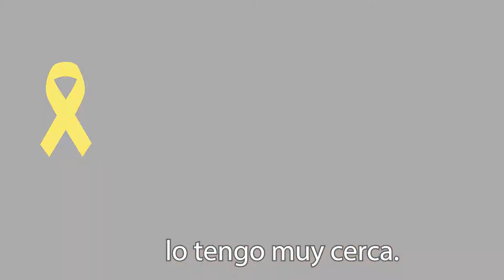Distracciones en el tránsito - Testimonio de ciclista - MA